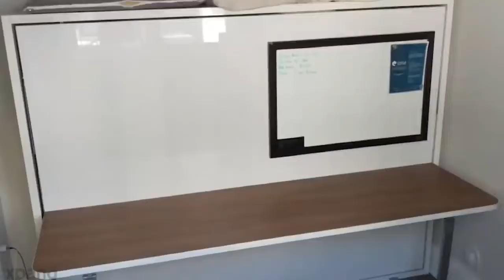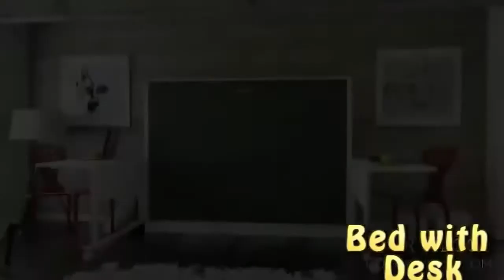Amazing Space Saving Ideas For Small Apartment | Transformer Furniture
Amazing Space Saving Ideas For Your Small Apartment. Smart Furniture. Interior Design Idea For Small Space.
Modern Ingenious Furniture

Links:
Disappearing desk bed Expand Furniture
Web
Ori Living
Flat Studio
Bumblebee Spaces
Yohome
Stolyar_novikov

20BeOOV

space saving bed, Smart furniture,
Transforming Furniture,
Transformer furniture,
transformable table.
transformable table,
transformable furniture,
transformable architecture,
transformable house,
furniture design
Space saving ideas for Tiny spaces,
Secret furniture
puue vuruyucu Tol y opower
Secret furniture,
Futuristic furniture,
Smart kitchen,
Expandable furniture,
Interior design,
home decor,
furniture design.
Furniture,
furniture inventions,
Built in furniture,
Ashleys furniture,
Cool gadgets, Gadgets, Tools, next level, inventions,
and more.

مبلمان صرفه جویی در فضا مبلمان ، ایده های طراحی خانه ، مبلمان مدرن ، تختخواب ، اتاق خواب ، درهای مخفی ، اتاقهای مخفی ، طراحی ، طراحی داخلی